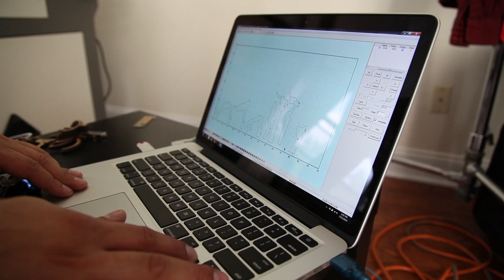making of androp「Shout」music video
Dir. 川村真司/ /Jamie Carreiro (PARTY NY)
Tech Dir. 清水幹太

CONCEPT：
この歌は、なりたい自分とそこに届かない自分、キレイでいたいのに必ずしもそのように生きられない人々の葛藤による、心の叫び（Shout）について歌っているように感じました。その外からは見えない魂の形や本当の思いを、物体が落とす影によって表現できないかと考えました。一件意味のないオブジェの影が、一定の方向から照らされることによって意味のあるシルエットを作り出し、物語が展開していきます。「鳥人間」が捕まって動物園に入れられてしまうけれど、自分を犠牲にしながら大切な人と一緒になんとかまた自由になるという物語が影によって語られます。本物の影とその上に実際に投影したアニメーションとが絡み合うことで生み出される不思議な世界を堪能してください。
（Dir. 川村真司）

辛い出来ごとに押し潰されそうになっても、人は前に進む強さを持っている。
時に、優しい言葉は苦しめたり傷付けたりしてしまう。
僕らが生きているこの世界には、ある側面から見ると正しいことでも、違った側面から見ると間違っていることが往々にしてある。
ある人が言う正義でも、別の人から言わせると不義の場合だってある。
今、生きるということは、そんな世界を生きることなんだと思う。
Shoutという曲は、そんな生きづらい世界に押し潰されずに今を精一杯生きて欲しいという想いを込めて作った曲です。
僕たちの音と想いは川村真司さんに託し、映像で形になりました。
一つひとつの場面に色々な意味が込められているストーリー映像になっています。
観る人それぞれで違った感じ方、受け取り方ができる作品です。
僕らの思いを受け取って下さい。
こんな時代だけど、こんな時代だからこそ、一緒に前へ進み生きていきたい。
（androp内澤崇仁）

■Shout lyric
lyric&music : Takahito Uchisawa

ひとことの優しさが　君を傷つけてしまう
この心は君と僕の　為だけに生きれない

思いを声にすれば　誰かが傷つけようとする
その心は君と僕が　どうなる為にあるの?

すれ違う人と人の流れ
大事なものが目には映せない
心が溢れて涙が出ます
息が詰まるよ　息が詰まるよ

光を求め叫んだ方へ
正しさ祈るより今を見てよ
命を削って望んだ方へ
終わらない痛みと
今　君の声を聞かせて

本当の優しさが
誰かを傷つけようとする
本当に強い僕ならば
君を守る為に弱くなれるのに

守りたい人が側にいるのに
この手は君を温められない
「頑張れ」って言葉がナイフに変わるよ
どうすればいいの？　どうすればいいの？

光を求め選んだ方へ
止まらない叫びが
今　君に聞こえているだろ

この心は君と僕の　為だけに生きてみたい

正しさ祈るより今を生きて
終わらない叫びと
君だけの声を聴かせて
こんな世界へ
今　君の声で叫んで

【androp最新情報】

■全国ツアー『one-man live tour 2016 “Image World”』の開催が決定！

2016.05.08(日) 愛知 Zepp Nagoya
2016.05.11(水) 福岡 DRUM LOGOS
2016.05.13(金) 大阪 なんばHatch
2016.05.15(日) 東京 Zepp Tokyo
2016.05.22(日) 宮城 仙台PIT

チケット代 ￥5,500（税込）(※ドリンク代別途￥500)

■andropの書き下ろし新曲「Astra Nova」（読み：アストラ ノヴァ）が、
スクウェア・エニックスより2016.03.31（木）に発売される人気RPGシリーズ最新作『スターオーシャン５ -Integrity and Faithlessness-』のテーマソングに決定しました！
『スターオーシャン５ -Integrity and Faithlessness-』オフィシャルサイト